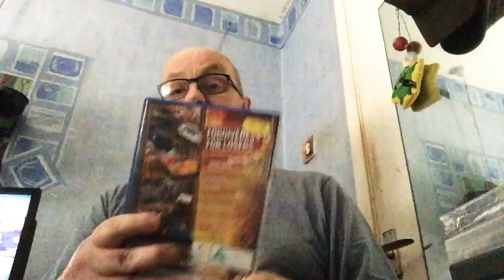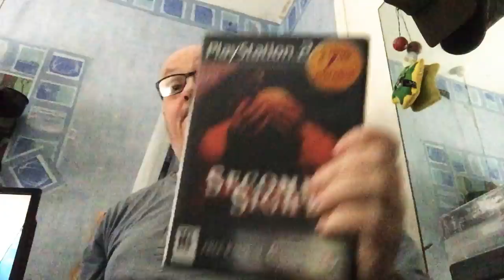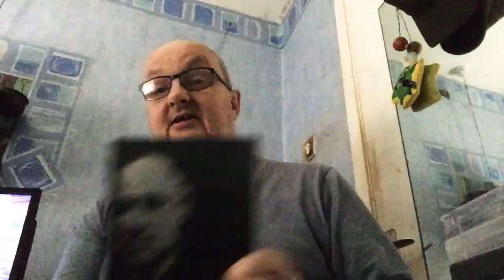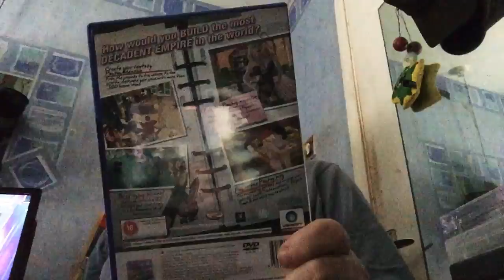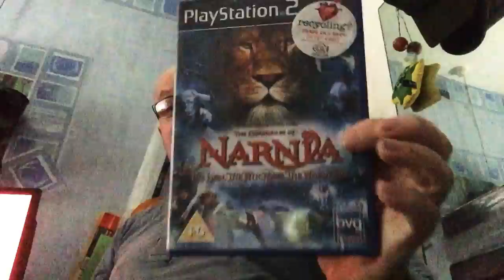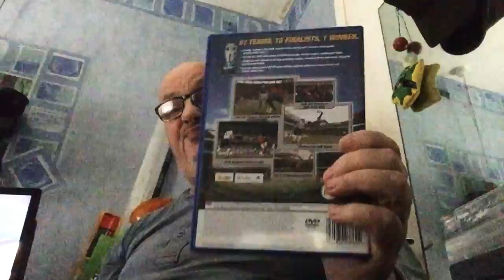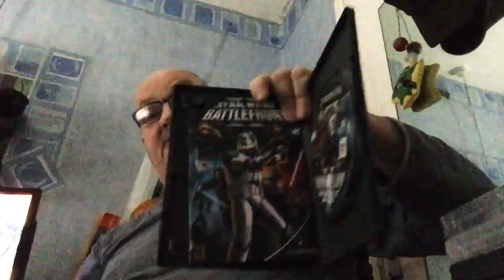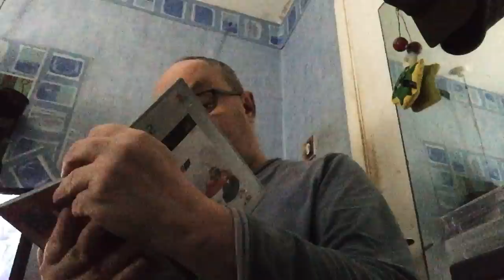My ps2 games collection part 2